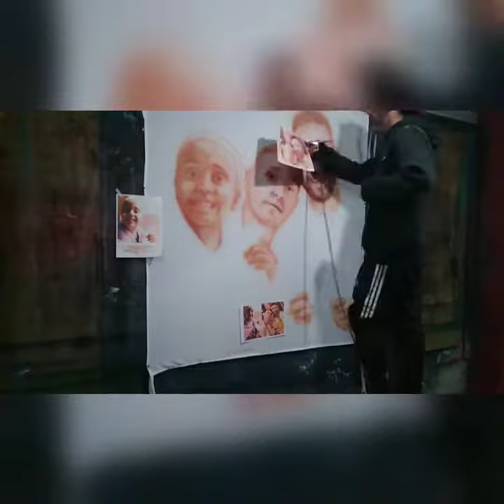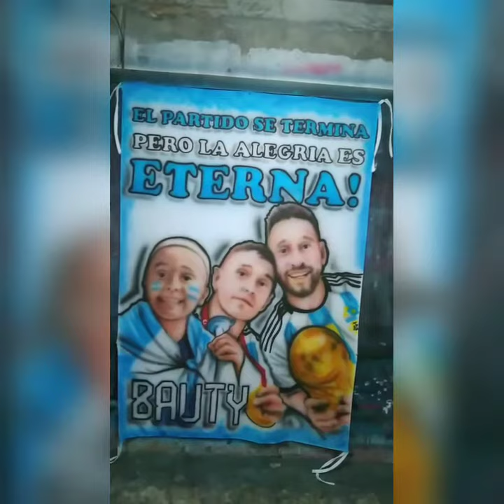bandera para un fan de Messi y el Dibu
timelapse de una bandera para un fan del Dibu y Lío